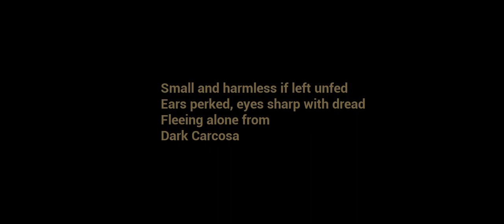THE BABY IN YELLOW II BADTIME BLACK CAT NEW UPDATE II